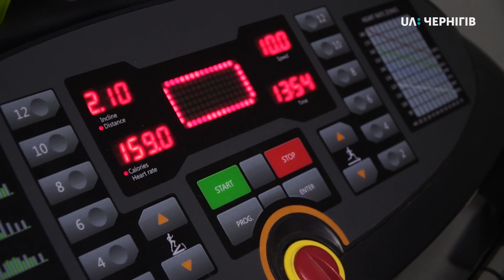Тренування Дмитра Митрофанова перед поєдинком з Улугбеком Собіровим. Ранок (17.02.20)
Боксер Дмитро Митрофанов готується до чергового бою на професійному ринзі з узбекським боксером Улугбеком Собіровим. 22 лютого ми вболіватимемо за «нашого», а доти – завітали на одне з його тренувань.